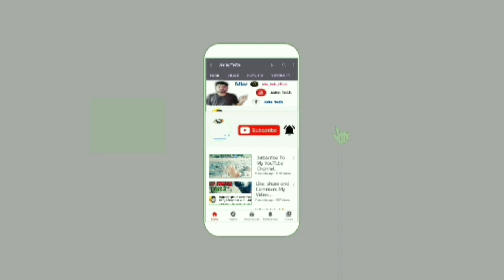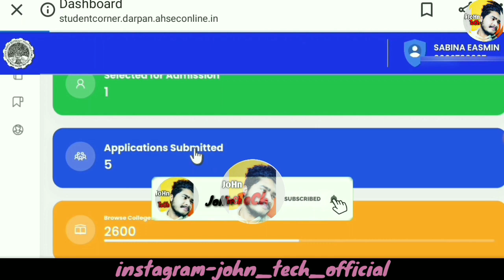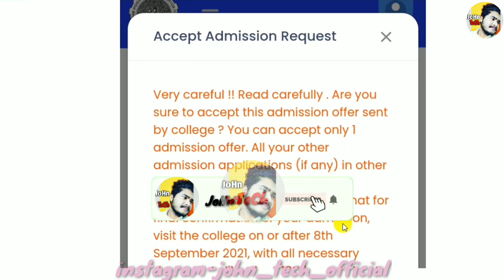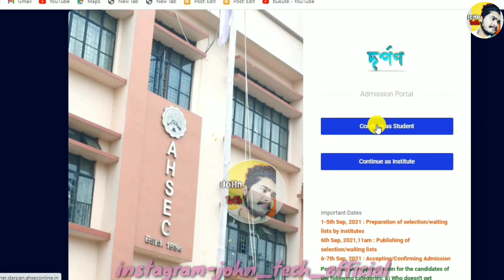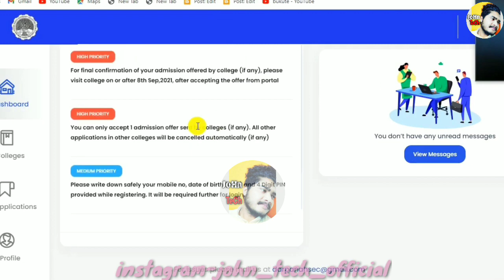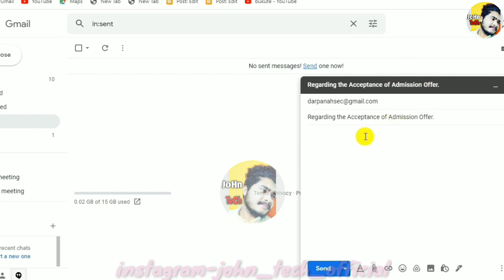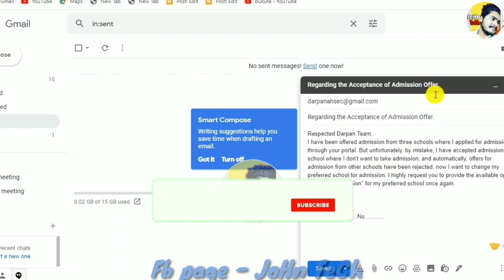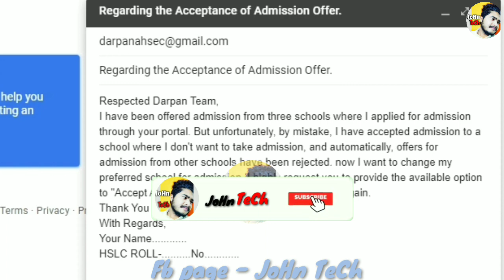Hs 1st year admission-Darpan portal Re-Open || ভুলতে Accept হৈছে যদি আপোনাৰ মোবাইলত এইটো কাম কৰক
Hs 1st year admission-Darpan portal Re-Open || ভুলতে Accept হৈছে যদি আপোনাৰ মোবাইলত এইটো কাম কৰক || @JoHnTeChAssam

Registration process online addmission video link

(JoHn Tech)

john_tech_official

Assam Higher Secondary Education Council (AHSEC) has launched a platform called the “Darpan”, basically an online web portal for Assam Higher Secondary Online Admission . The admission process is to be started from 11th August 2021. Students who have passed HSLC exam this year may apply online for first year courses under Assam Higher Secondary Education Council for the academic session 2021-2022.

Note:
thank u❤️

Assam Higher Secondary Admission Details

Name of class: Higher Secondary 1st Year (11th Standard)

Name of council: Assam Higher Secondary Education Council (AHSEC)

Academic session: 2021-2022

Head Office: Bamunimaidam, Guwahati-781021

Name of online portal: AHSEC DARPAN Online Admission Portal

Application process: Online

Assam HS Admission 2021 Website

Assam HS Admission 2021 for Higher Secondary 1st year classes will be completed through "Darpan", the common portal for online HS admission, to be available on AHSEC’s official

The principals of colleges, HS schools and senior secondary schools, willing to avail this facility, can register for the same in online mode.

For participation in the process, Institutions with valid AHSEC codes have to create their profiles by providing their Institutions’ details into the portal by visiting

How to Apply for Assam HS 1st Year Admission ?

Students want to get admission into the Higher Secondary 1st year courses in different Institutions including Universities/ Degree Colleges/ Senior Secondary Schools/ Higher Secondary Schools under the AHSEC must apply online. They may follow below mentioned steps to submit their applications online.

Step 1: Scroll down, check Important Web Link‘s section.

Step 2: Click on HS 1st Year Online Admission link.

Step 3: A portal will load, Login using your HSLC/AHM Roll No. and Date of Birth (as per Admit Card).

Step 4: Select your institute and fill up the online form.

Step 5: Upload scan copy of photograph, signature and necessary documents.

Step 6: Take a print out of the filled up form, and keep for future reference.

Step 7: Please do check the portal regularly for updates. You will be notified through the portal which institution(s) you have been selected for admission.

# Above steps are elaborated based on last year online application process. Pl wait for official notification for the year 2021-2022.

Assam HS 1st Year Admission Merit List

The category-wise Assam HS Admission 2021 Merit List will be available within 31/08/2021. The merit list will be published by the concerned institutions.

Accordingly, the seat allotment will be available online for all students and they have to get admitted to their desired or allotted institution/ colleges within stipulated time frame .

Important Dates of Assam HS Admission 2021

# Registration by institutions: 04/08/2021 to 13/08/2021
# Online registration by students: 16/08/2021 to 31/08/2021
# Publication of category-wise merit list by institutions: Within 05/09/2021